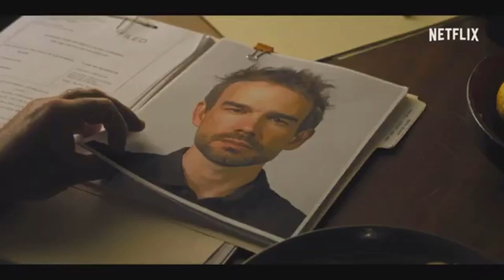El Abogado Del Lincoln 2022 Tráiler Subtitulado